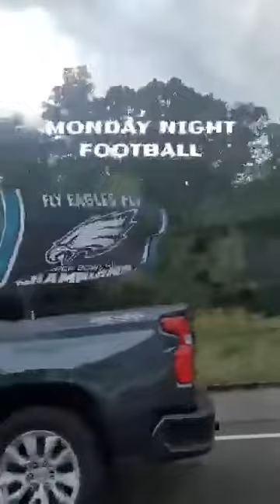Birds Beers and BS: Peenut and Jeff MNF Fun!!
Peenut from Birds Beers and BS talks to Eagles and Vikings fans before the showdown at the linc Monday night!